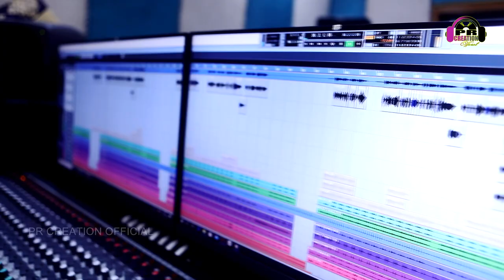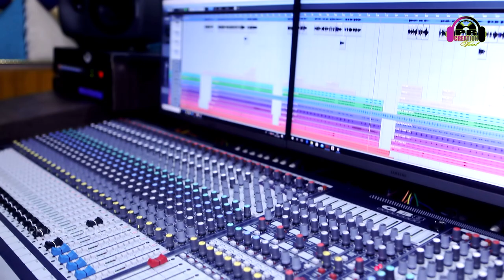Ase Dhire Dhire || Odia New Romantic Song || Pitambar Gouda || Sridhar achary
Ase Dhire Dhire || Odia New Romantic Song || Pitambar Gouda || Sridhar

Singer - Sridhar

Producer - Sidhartha & Sujata

Lyrics - Biku Babu

KeyBoard Programming - Sovan

Rhythm arrangements - Alok Ranjan

Poster - Sanjeeb

DOP - Deepak Bhai (E News odia)

Edit & DI - Bapi (TEC)

Voice Dubbing & Mastaring - Prativa Studio (Cuttack)

Banner - PR Creation Official

Special Thanks To - Tutu Bhai & Santosh Bhai

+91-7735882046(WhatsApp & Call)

|| ANTI-PRIVACY WARNING || This content is copyrighted to PR Creation Official by Pitambar Gouda. Any unauthorized, reproduction, redistribution or re-upload is strictly prohibited. Legal action will be taken against the violators of this copyrighted material.